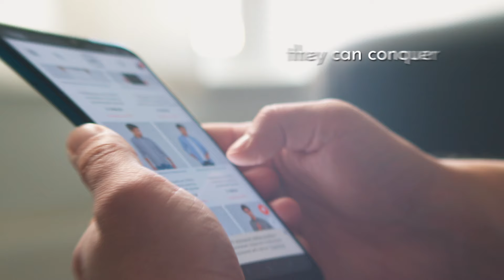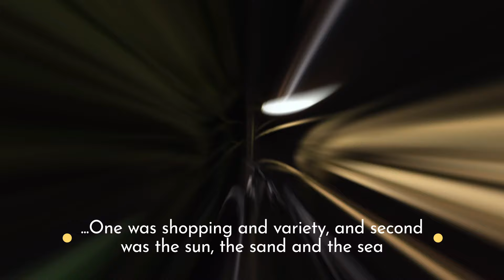How to Be Successful in the Middle East Market | Brands Through Stories & MECS+R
This episode was created in collaboration with the Middle East Council of Shopping Centres & Retailers.

I meet many entrepreneurs who want to enter the growing GCC retail market or expand their business within this region. In this special episode, I dived into an engaging conversation with David Macadam, a top-tier retail expert in the MENA Region with 40+ years of experience.

David covered various interesting topics, including how to become a strong player in the industry, how to prepare your business for high competition, and how to succeed in the market. We reviewed the pros, cons, and specifics of the retail industry in the GCC countries.

Hope, you'll find this video helpful for your business. As always, I would love to connect with you in the comments if you have anything to ask or share.

Episode breakdown:
00:00-03:14 Introduction
03:14-03:59 David's experience in retail industry
03:39-07:54 The story of MECS+R
07:54-12:47 Evolution of Middle East's retail
12:47-22:13 Retail industry in GCC region
22:13-26:56 Retail industry in Saudi Arabia
26:56-32:32 Retail industry in Oman
32:32-39:38 Physical or online retail?
39:38-41:03 Retail industry in Qatar
41:04-44:53 How to become successful in the Middle East's retail industry
44:53-51:48 MECS+R and GVS
51:48-55:17 Entrepreneurial Quiz

OUR HOST – NINA SEREDAI
• Founder & Managing Director at Ninth Space – leading brand strategy consultancy in the Middle East
• Passionate entrepreneur with 19 years of experience in the Middle East
• Brand development expert with 100+ successful cases in portfolio
• Founder & Managing Director at Vea training platform
• Founder of one of the first business conference companies in the UAE
• Public speaker
• Mentor for purpose-driven entrepreneurs

Amazon Music